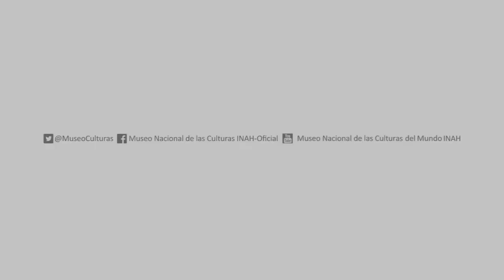Todas las sangres - MNCM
En la Noche de Museo de septiembre se llevó a cabo la conferencia y presentación dancística "Todas las sangres", organizada en colaboración con el Centro Cultural Perú Ayni en México.